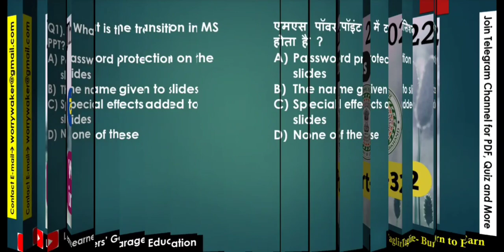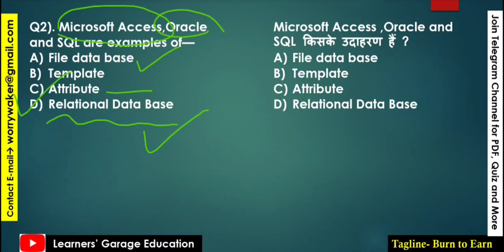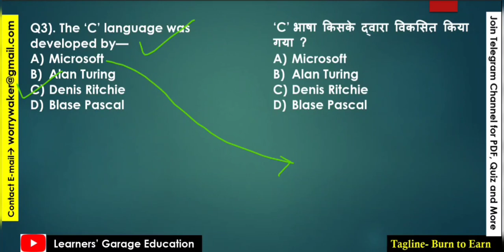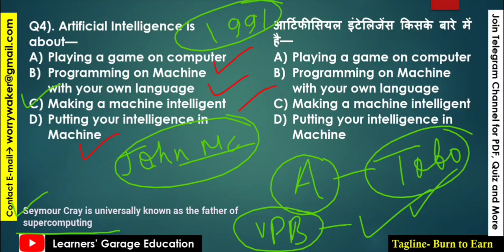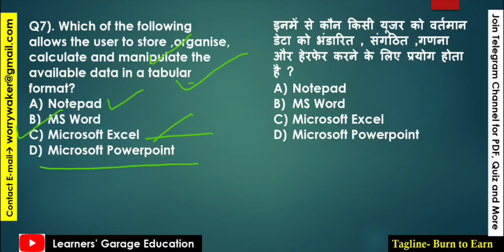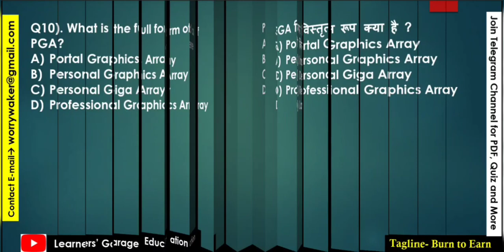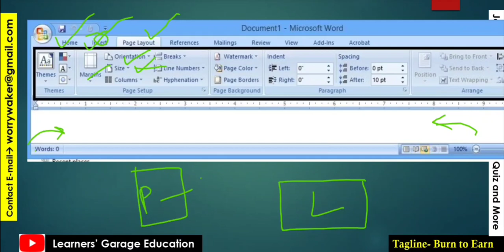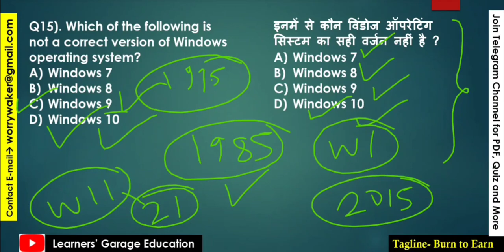Jharkhand Sachivalay Exam || Computer Knowledge Part-32 || JSSC CGL EXAM 2022